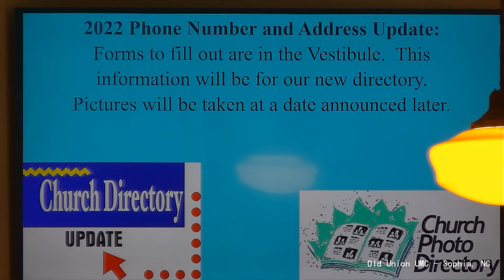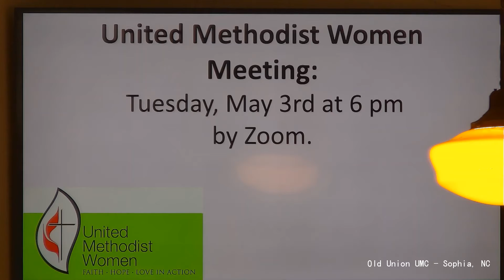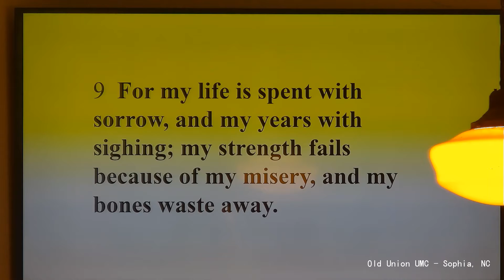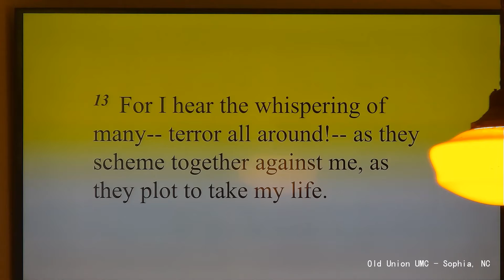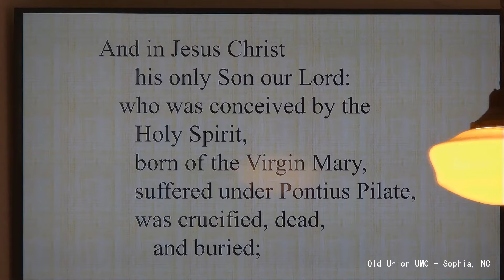Old Union United Methodist Church Worship Service in Sanctuary April 10, 2022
Old Union United Methodist Church
Sophia, NC
Worship Service in Sanctuary
April 10, 2022
CCLI License and Streaming License on file.
All Music is public domain or covered by CCLI